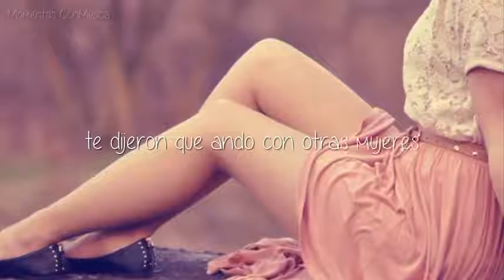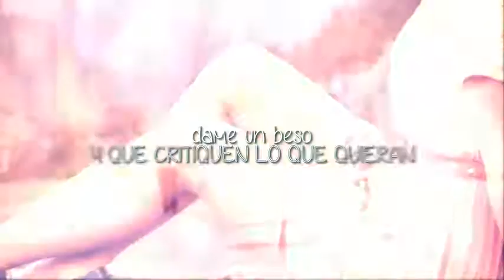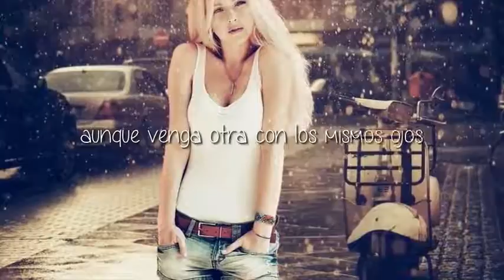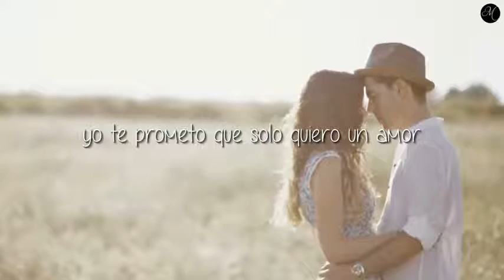El Bien Amado Banda Ms Oficial Estreno 2017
banda sinaloense ms el bien amado estreno 2017 letra